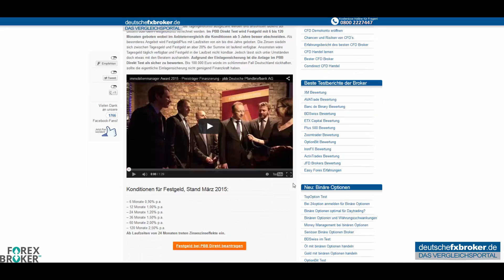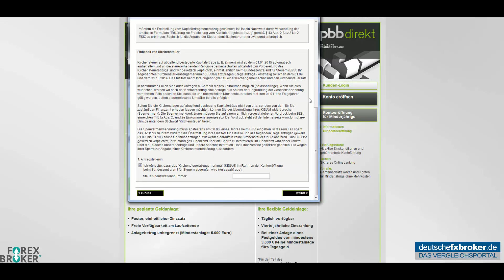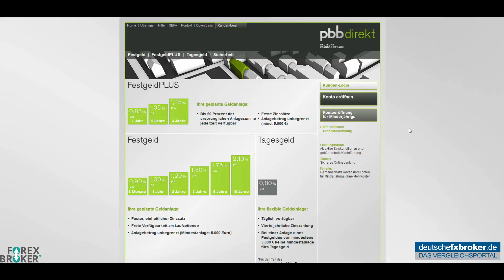PBBdirekt Test - Erfahrungsbericht - Deutschefxbroker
Unser Testbericht zu PBBdirekt - eröffnen Sie heute noch Ihr Konto, hier gelangen Sie direkt zur Registrierung